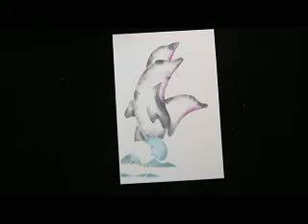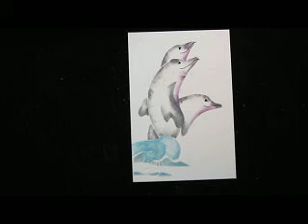dolfijn, dolphin, delphin, daulphine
demonstratiefilm van een tancart mal: dolfijn, dolphin, delphin, daulphine